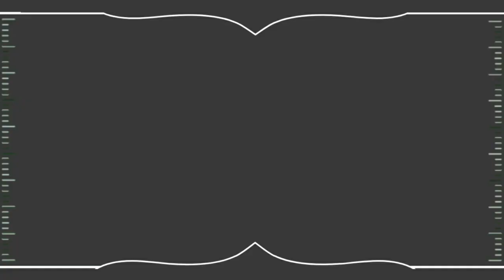Godzilla Earth vs Kraken vs Mechagodzilla || Explained in Hindi || monster vs monster || multi versh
00:45 Godzilla Earth
02:40 Kraken
03:58 Mechagodzilla
05:25 Fight Breakdown